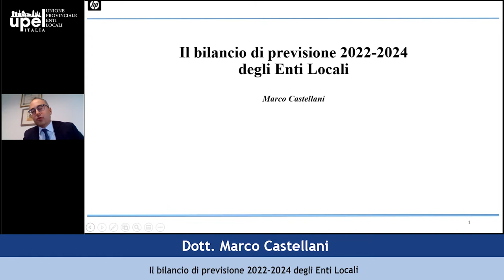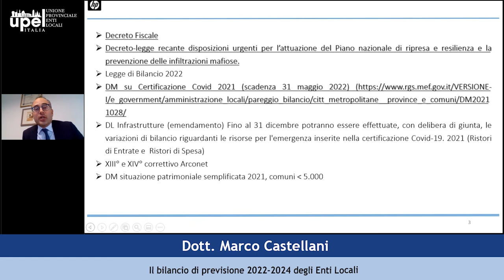Il bilancio di previsione 2022-2024 degli Enti Locali - Dott. Marco Castellani